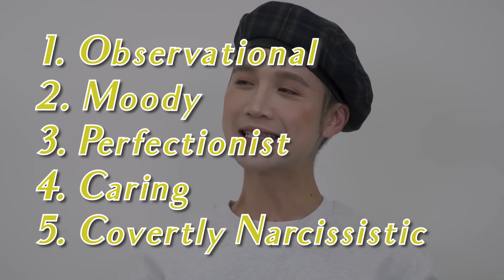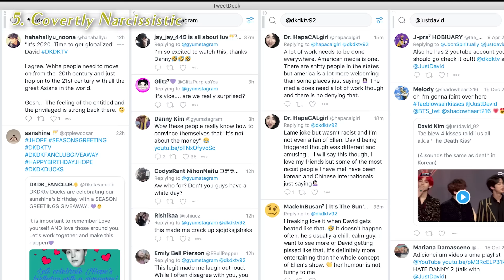Edward Avila Exposes the Beauty Youtuber Scene.. [Tea Time with David]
Edward Avila reveals how much Beauty influencers get paid for a single Instagram post. The beef between beauty youtubers. How you might be being ripped off by beauty brands and personal issues as well...

Receiver: DKDKTV
Postal Code: 03909
Address:
S-PLEX CENTER Synergium Floor 7,
31, Maebongsan-ro, Mapo-gu,